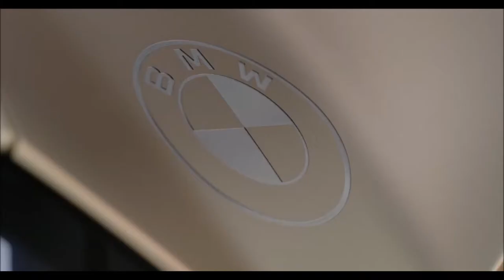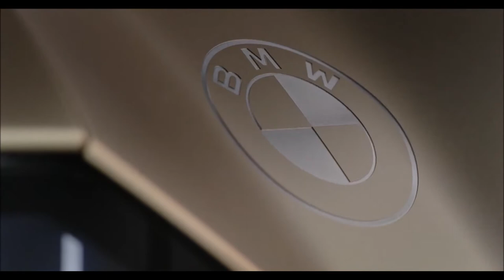BMW I VISION CIRCULAR totalmente feito de materiais reciclados